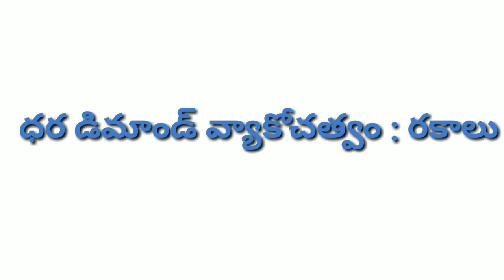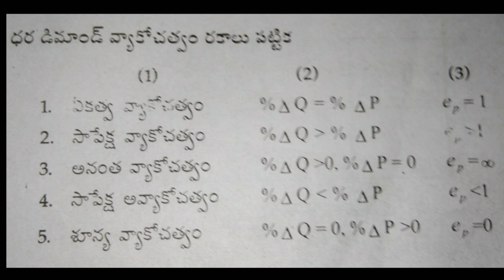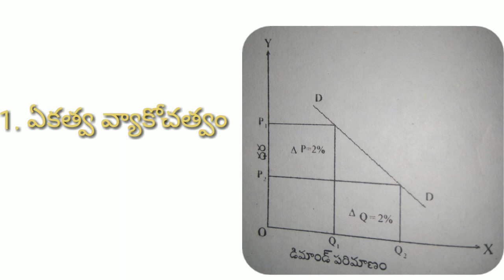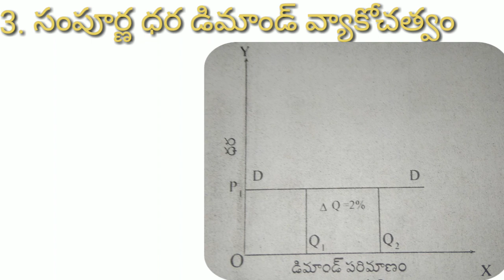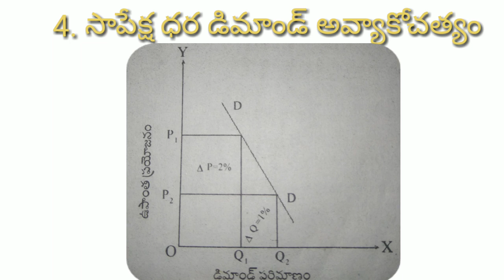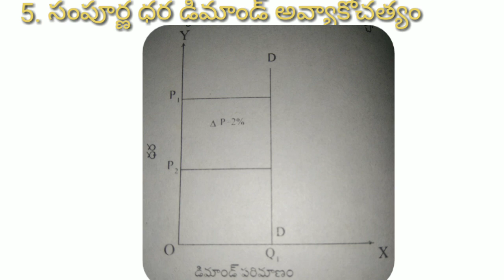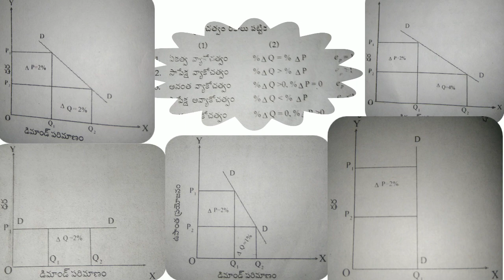Intermediate first year Economics : ధర డిమాండ్ వ్యాకోచత్వంలో రకాలు